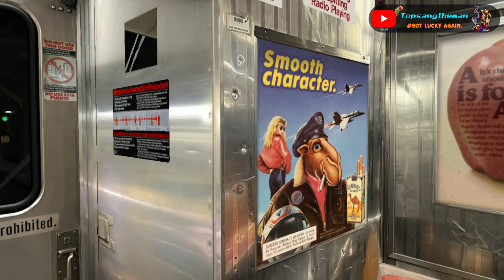OpenBVE Throwback - R62 Shuttle Train (Lenox Avenue)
R62 Shuttle train via Lenox Avenue.

This was an actual Shuttle service that ran between 135th Street to 148th Street during late nights only, from 1968 to 1990, and again from 1994 to 1995.

As it runs via the 3 train R62s are in use (after 1985) and is included in the 3 train runs playlist. 4 cars are in service since 145th Street can accomodate up to only 5 cars.

Reminder: All videos of the following series must have the said criterias met with the respective due dates each, no exceptions:

The Best of Railfanning, Plane Spotting, and Many More: 230 views and 20 likes or more. Due on September 15th.

PTSX (Public Transport Simulator Simulator X): 250 views and 30 likes or more. Due on September 10th.